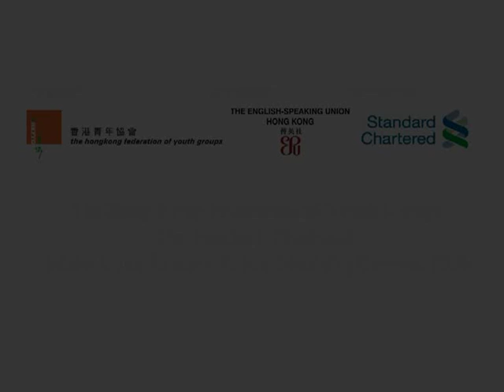HKFYG The Standard Chartered Hong Kong English Public Speaking Contest 2009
Tiffany Shih, Merit of Junior Division, HKFYG The Standard Chartered Hong Kong English Public Speaking Contest 2009, Topic: If I Ruled the World